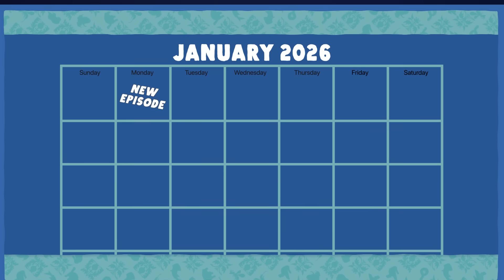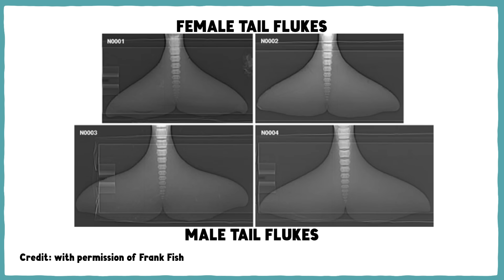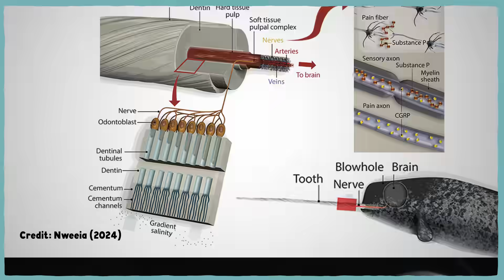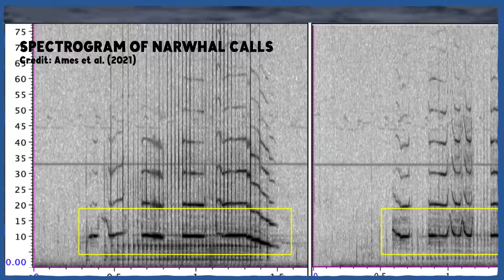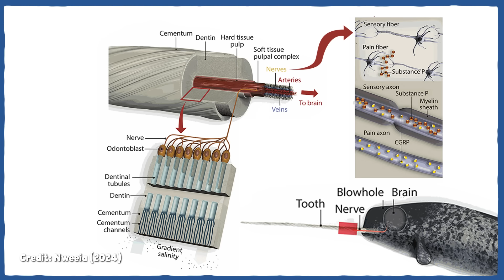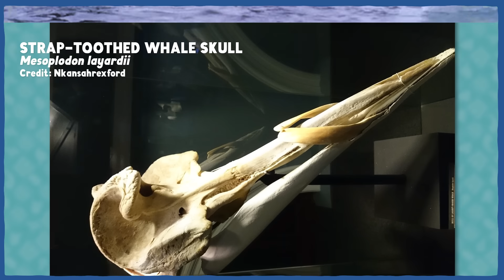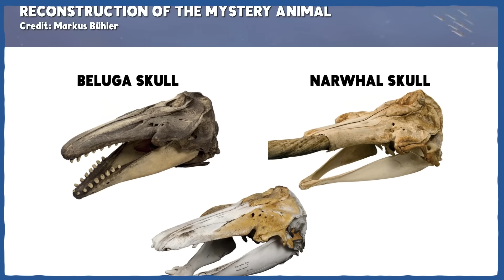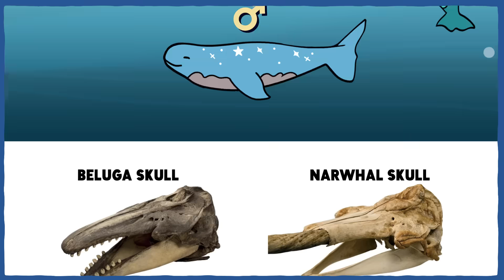What Is The Narwhal Even Doing (with its tusk)?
The narwhal puts a curious spin on what it means to be classified as a “toothed whale.” The males’ left canine grows out in a long counterclockwise spiral, straight through its face. This tusk is a giant, inside-out, bendy tooth that feels everything and almost exclusively grows in males. But what is it for?

This month's pin is designed by Dayle Kubluitok. You can find out more about them and their work